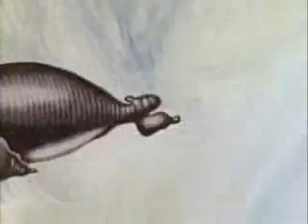The Naked Ant - Closing Sequence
from Monty Python's Flying Circus
Season 1 - Episode 12
The Naked Ant
Recorded 21-12-69, Aired 04-01-70

I'm slowly uploading the entire Flying Circus series... Got any requests?